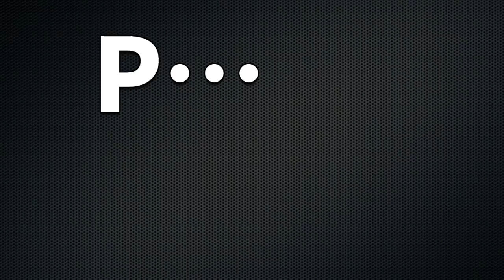【PUBG】あのダサかっこいい歌に乗せてPUBGあるあるを歌ってみた【替え歌】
おはよっち！こんにっち！こんばっち！実況者ではなく絶叫者なかのっちです！！
2017年７月より個人チャンネルとしてゲーム実況始めました！

・このチャンネルのスポンサーになってくれる方、どんな機能か知りたい方はこちらから(絵文字が使えます)